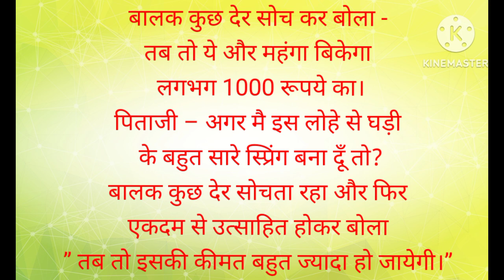इंसान की कीमत! insan ki kimat. दिल को छु लेने वाला कहानी! motivation story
success vlog